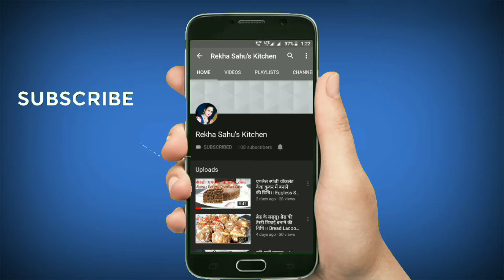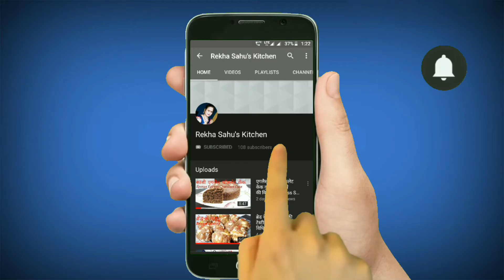मसाला मठरी आसानी से बिलकुल खस्ता करारी बनाएं सब पूछेंगे कैसे बनाई । Masala mathri recipe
~ || मसाला मठरी आसानी से बिलकुल खस्ता करारी बनाएं सब पूछेंगे कैसे बनाएं । Masala mathri recipe | mathri   || ~

                       " INFINITE "
       My Passion for Cooking is my
                    " HAPPINESS "